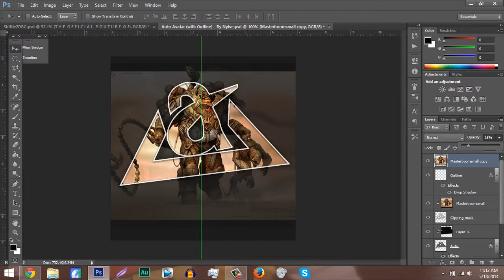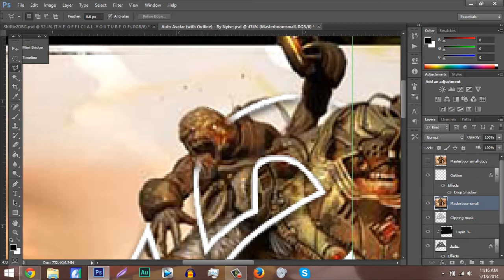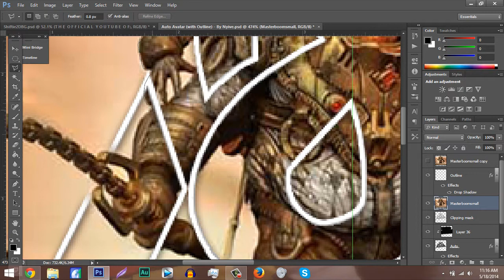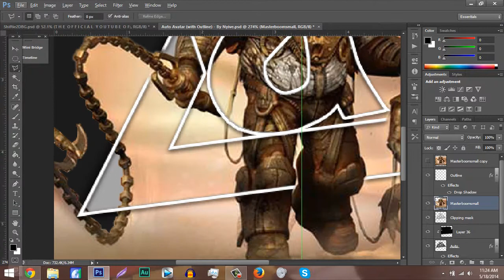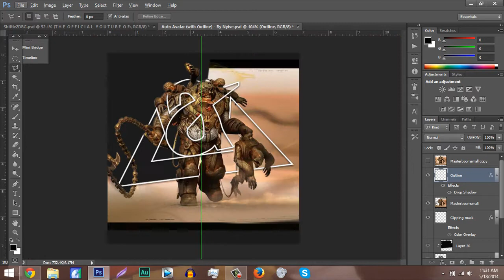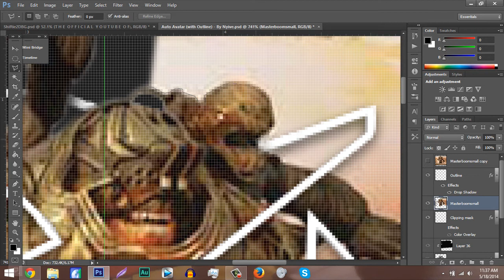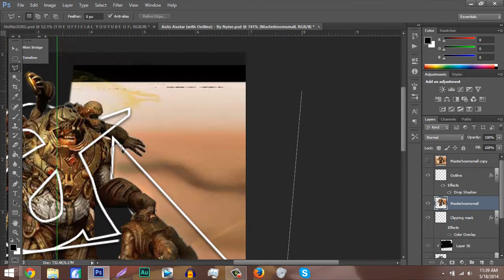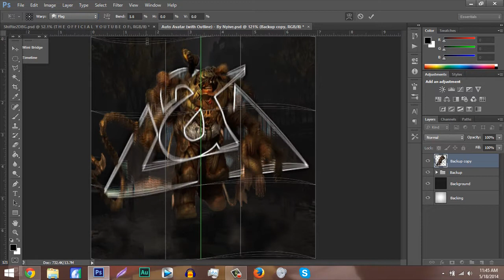Speed Art: AutomaticArts RC AVI!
Auto Shftie? c;